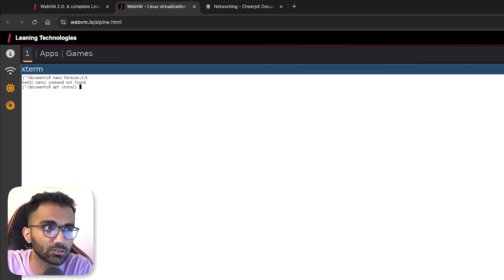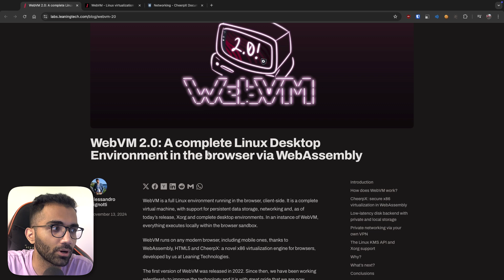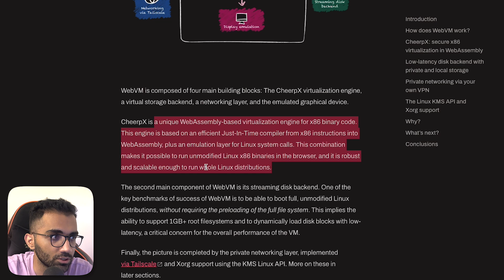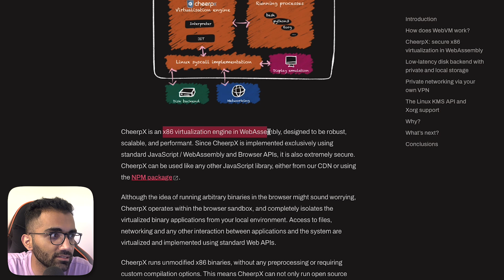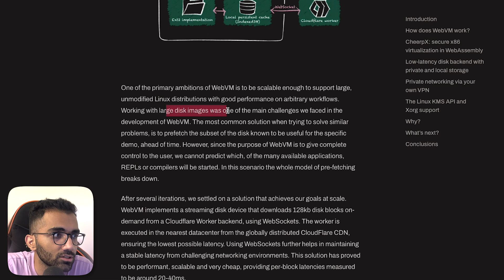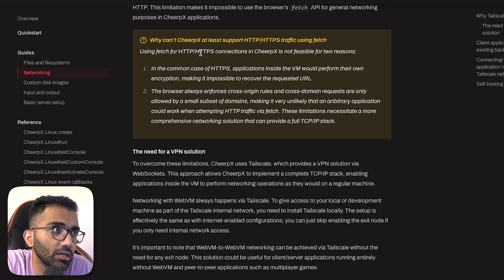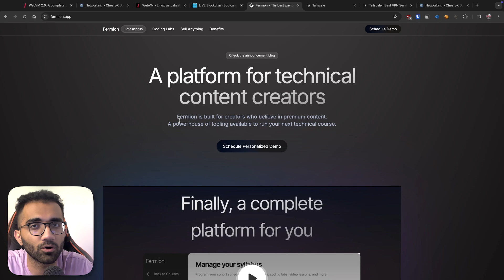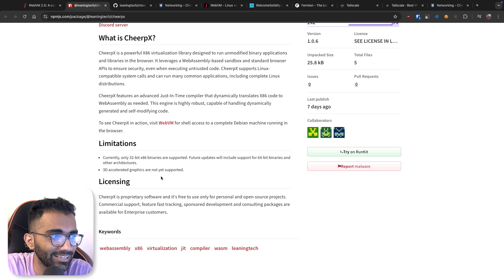You can run Linux inside Google Chrome (yes you read that right)